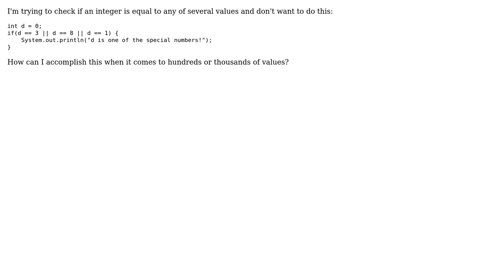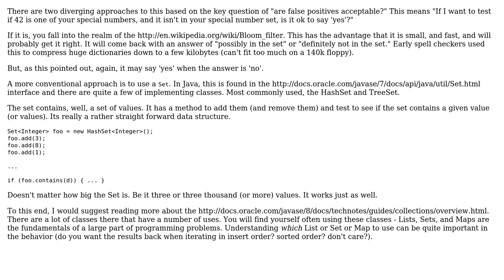Software Engineering: Check if a variable is equal to any of several values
With thanks & praise to God, and with thanks to the many people who have made this project possible! You are responsible for your own actions.